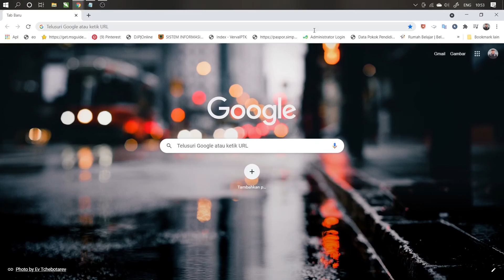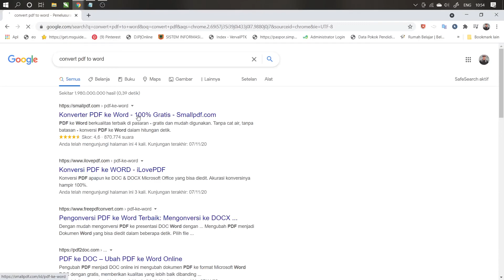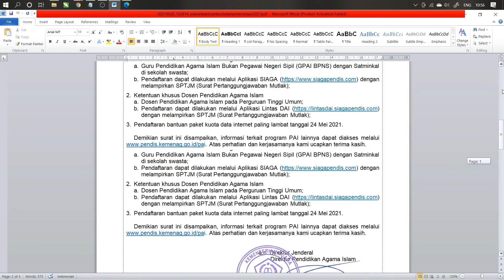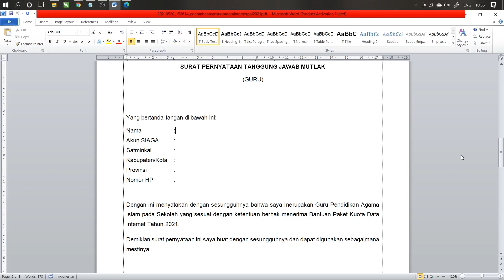Cara mengubah file pdf ke word